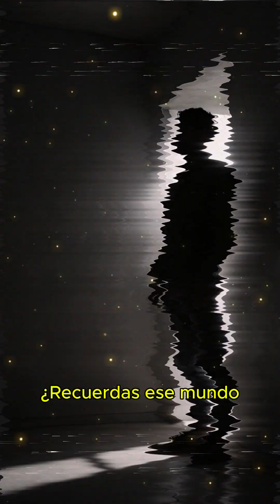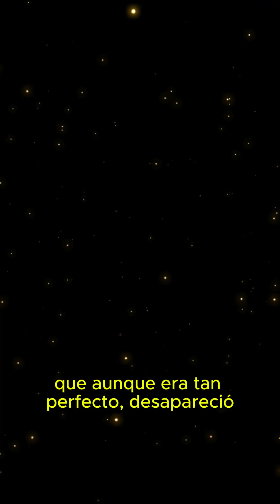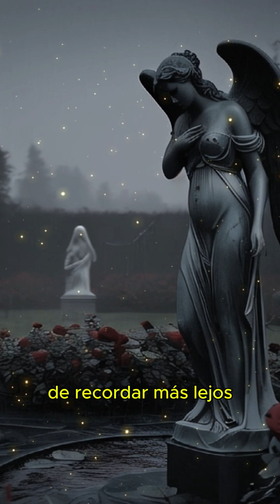❤️¿Recuerdas aquel mundo? 2.0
¿Recuerdas todo aquello?

Creada por Suno

[Verse 1]
¿Todavía recuerdas...?
Ese día lluvioso
Donde la casa emitía un tono gris
que nos llenaba de melancolía
y aunque no lo sabíamos... eso era alegría.

[Verse 2]
No se si te acuerdas.
de aquella lavadora estropeada
de aquella factura sin pagar
y es que no lo sabíamos... pero eso era felicidad.

[Chorus]
Más ahora, a través de un espejo
tan solo vemos esos reflejos
pero nuestro corazón...
es capaz de recordar más lejos.

[Chorus]
¿Recuerdas ese mundo?
Tan maravilloso y profundo
que aunque era tan perfecto
desapareció... y ahora es un oculto lamento.

[Verse 3]
¿Y qué me dices de las almas de nuestras mascotas?
Que nos acompañaron en ese agridulce camino.
Una historia empañada con el tiempo
donde lo feliz y lo triste se mezclan
como un susurro de viento.

[Verse 4]
Lo recuerdo como la melodía de un piano
que empieza feliz y termina desafinado
con tonos rojos que ahora no son vistosos
Un mundo en blanco y negro...
que un día fue nuestro sueñooooo.

[Chorus]
pero nuestro corazón...

[Chorus]
¿Recuerdas ese mundo?